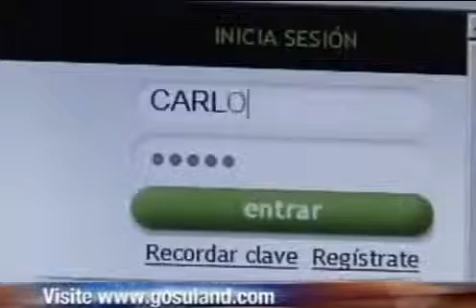Gosuland en Caracol TV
El pasado 4 de Enero, la sección en la Red del noticiero Caracol TV, presentada por Lina María Arbeláez,  incluyó en su edición del medio día, una nota de prensa sobre gosuland  La primera tienda online de videojuegos en Colombia, destacando la inicitativa de negocio,  la invitación a comprar videojuegos de manera legal, así como la disponibilidad de videojuegos en diversas categorías y plataformas, haciendo de gosuland una nueva alternativa de compra para los gamers de todo el país.